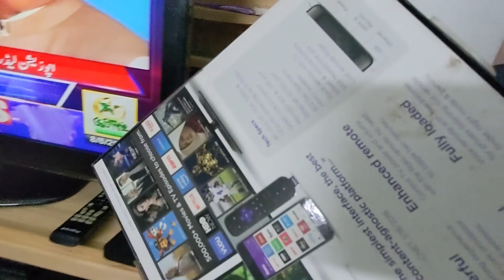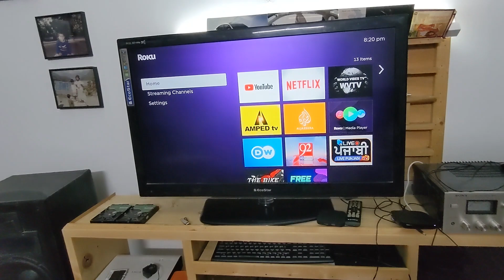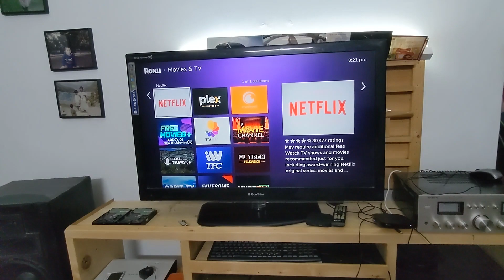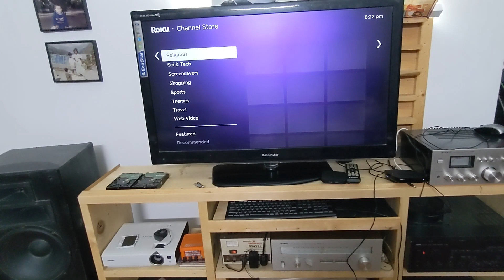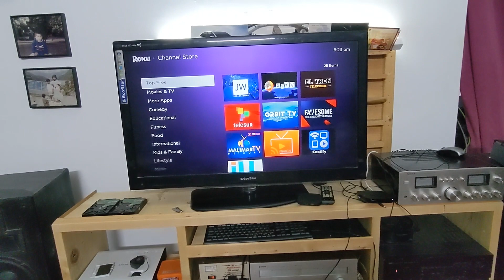Roku Ultra / media player / 4k media player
Roku ultra media player